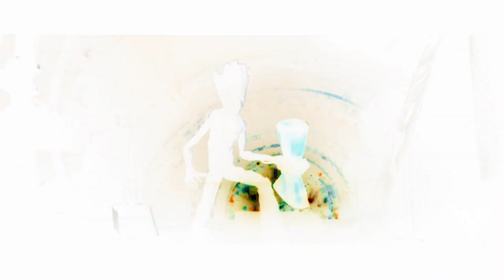AVENGERS INFINITY WAR || ft. Orchestral Remix || EDIT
AVENGERSSSS ASSEMBLE.